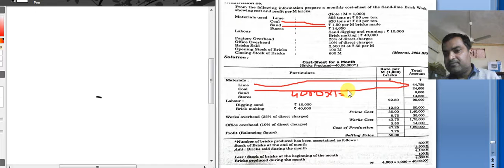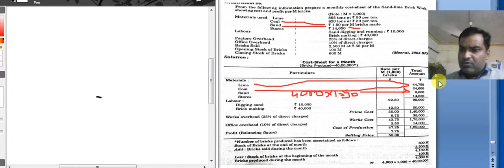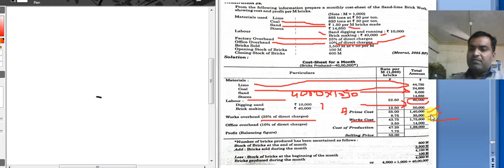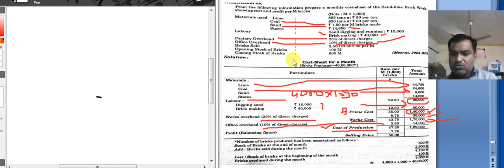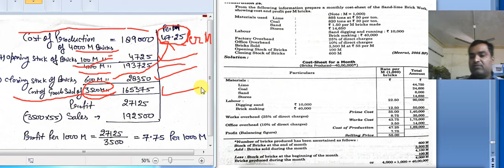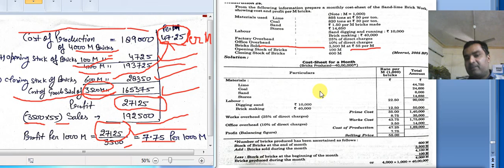Cost Accounting 36 by Ravi Agarwal